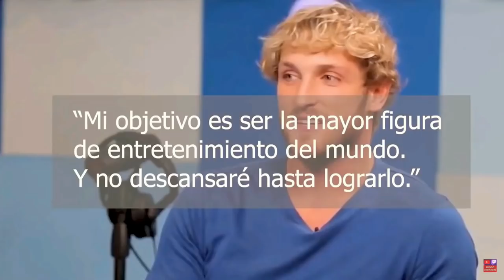Residente: ¿quién es Logan Paul y por qué el rapero lo compara con J Balvin? TIRADERA FUERTE